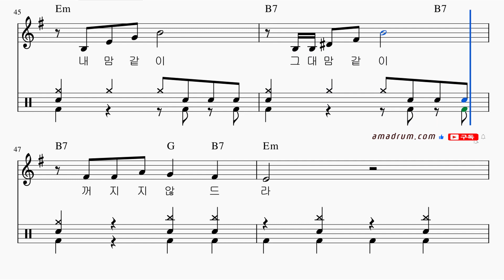서울야곡-현인 드럼 왕초보 버전, 무료 드럼 온라인 강의,무료 드럼 강의 강좌 레슨 왕 초보 독학 쉬운 악보 취미 드럼 악보 드럼 커버 쉽게 배우는 드럼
취미드럼
7080
드럼 필인
드럼 패턴
드럼 표기법
드럼 스코어
드럼 차트
드럼 탭악보